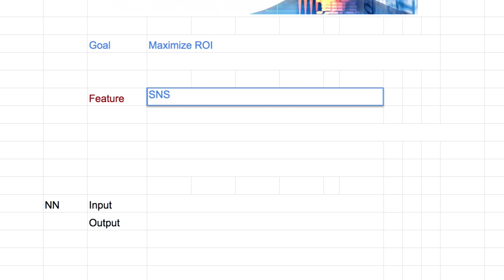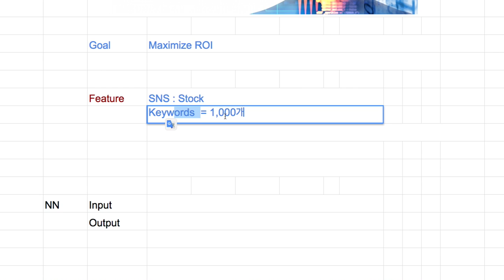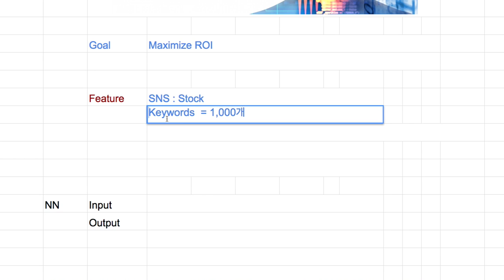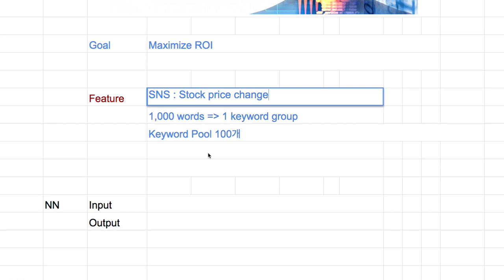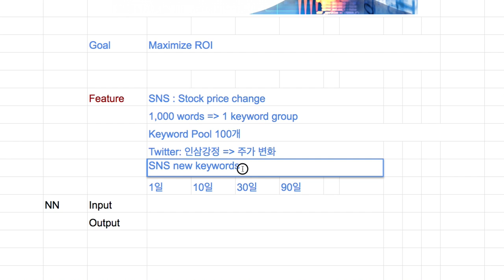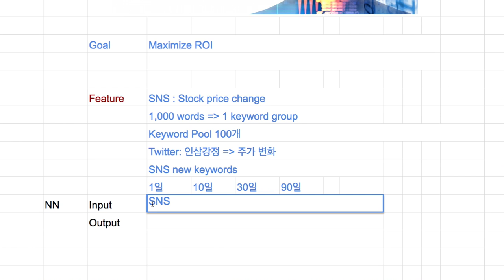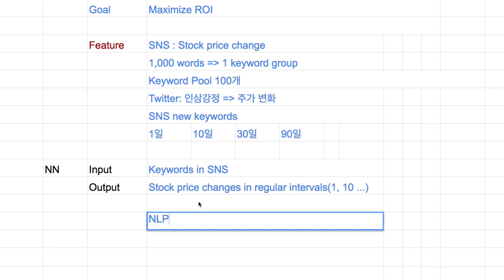EC030 - Autonomous Stock Exchange